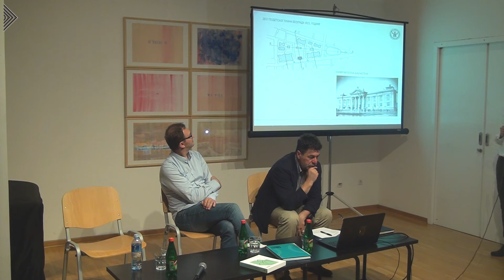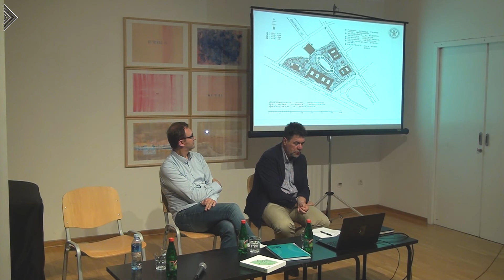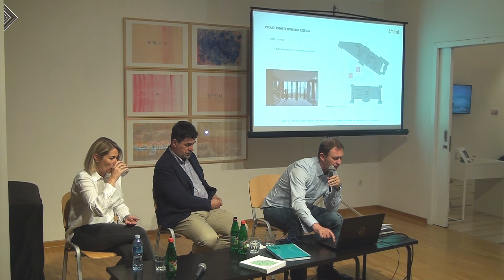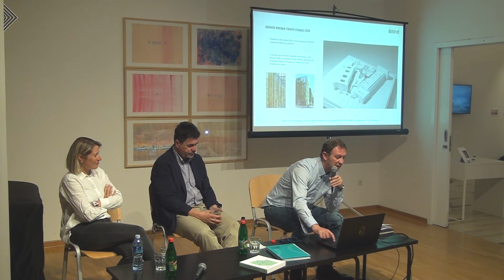Razgovor - Konkurs proširenja ETF i kampus tehničkih fakulteta, 17BINA2022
Razgovor povodom konkursa proširenja ETF i kampus tehničkih fakulteta, a u okviru 17. Beogradske internacionalne nedelje arhitekture

Učesnici: Ilja Mikitišin i Lazar Kuzmanov, autori pobedničkog projekta i Marina Pavlović
Moderator: Đorđe Mojović

17BINA2022, Galerija Artget, Kulturni centar Beograda, Trg republike 5/I